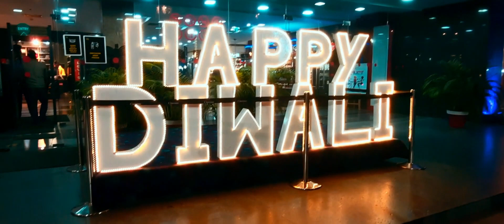Apna Moradabad |अपना मुरादाबाद | Cinematic Video | Azhar Arif Vlog 🔥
हेलो दोस्तों क्या हाल है ।
मैं अज़हर आरिफ ( Azhararif ) आप की खिदमत में हाज़िर हूं।

तो दोस्तों हमारे साथ जुड़ जाइए हमारे इस चैनल को सब्सक्राइब जरूर करें और बैल आइकन भी दबा दें जिससे कि आपको हमारी जो भी नहीं वीडियो की उसका नोटिफिकेशन मिल जाएगा धन्यवाद।
Azhar Arif Vlog YouTube channel Link 🥰☺️

Sorry दोस्तों इस वीडियो को Upload करने में थोड़ी सारी देर हो गई हम लेट हो गए। यह वीडियो हमने दिवाली पर सूट की थी। और कुछ परेशानी की वजह से इस वीडियो को हम अपलोड नहीं कर पाए। तो हमने आज इस वीडियो को अपलोड करा है।
आप सभी से माफी की guzarish hei है ।😁

इस वीडियो को शुरू से आखिर तक पूरा देखें उम्मीद करता हूं आप सबको यह वीडियो बहुत पसंद आएगी। ☺️🥰

ApnaMoradabad |अपना मुरादाबाद | CinematicVideo | Azhar Arif Vlog 🔥
MOORADABAD BEST PLACES,
MORADABAD CITY AMAZING FACTS | HISTORY,
railway station,
Teerthanker Mahaveer University,
Teerthankar,
brass,
moradabad,
muradabad,
herbal park,
moradabad anthem,
ye hai apna moradabad,
moradabad,
brass city,
moradabad ka safar,
street food of moradabad,
peetal nagri,
jama masjid,
herbal park,
district majistrate,
AGRA KA SAFAR || आगरा का सफर || Chatori Mani |Street food of Agra,
hindu collage,
iftm,
tmu univercity,
chaat,
bareilly ka safar | बरेली का सफर | chatori mani |, livetoday,
live today,
news breaking,
topnews,
indian news,
livenews, today,
treanding news, 'महाबली' अब्दुल पठान, मुरादाबाद का महाबली
cinematic video, 4k cinematography, canon m3, canon m3 test, best budget camera, slo mo
अपना मुरादाबाद,
Apna Moradabad,
मुरादाबाद उत्तर प्रदेश यूपी 21,
Moradabad Uttar Pradesh,
मुरादाबाद वेव मॉल,
Moradabad Wave Mall,
Moradabad Wave Theater,
मुरादाबाद मंडी चौक,
मुरादाबाद सुपरमार्केट,
Moradabad Mandi chowk,
Moradabad Supermarket,
मुरादाबाद सुपर बाजार,
मुरादाबाद पीली कोठी,
मंडी समिति रोड गजरौला मुरादाबाद,
मंडी समिति रोड कारोला मुरादाबाद,
मुरादाबाद से मैजिक वीडियोस,
इंग्लिश मुरादाबाद सिनेमैटिक वीडियो,
सिनेमैटिक वीडियो,
अपनी हवेली,
मंडी चौक, पीली कोठी, बाजार, बुध बाजार, इंदिरा चौक,
Moradabad Superbazar,
Moradabad peeli kothi,
Moradabad district,
Moradabad,
District in Uttar Pradesh,
Image of Moradabad district,
Moradabad is the district headquarters,
Moradabad district,
Moradabad division,
district of Uttar Pradesh,
Moradabad district,
Moradabad News,
Moradabad Pin Code,
Moradabad from Delhi,
Moradabad is famous for,
Moradabad distance,
Moradabad weather,
Moradabad temperature,
Cinematic video,
Cinematic trailer,
Cinematic movie,
Cinematic vlog,
Cinematic Moradabad video,
Cinematic video by Aakif khaleefah,
Cinematic video editing by Aakif khaleefah,
Moradabad, West UP, GST, Brass city Moradabad, Brass, Artisans, Handicrafts, UPA, NDA, BJP, Narendra Modi, Western Uttar Pradesh, UP Election, Loksabha Election 2019, Election 2019, Loksabha 2019

NO COPYRIGHT Trailer Background Music / Cinematic Trailer Music Free Copyright by MUSIC4VIDEO Official Music

►NO COPYRIGHT Trailer Background Music / Cinematic Trailer Music Free Copyright by MUSIC4VIDEO